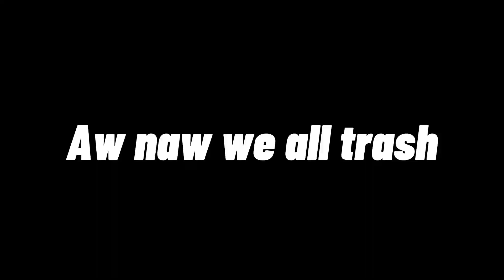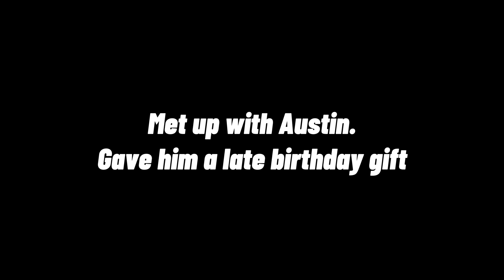HE CHEATED IN BASKETBALL **I pressed him 🤬**